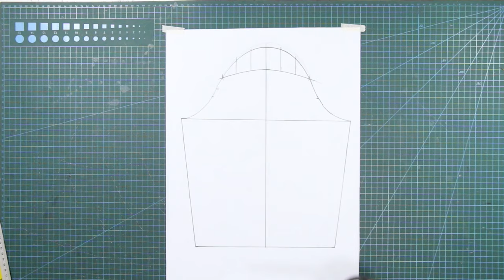CRESCENT MOON EXTENDED CAP SLEEVE TEASER or PREVIEW | LA MODÉLISTE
Bonjour et bienvenue. I am La modeliste and I am so glad that you are back here in my channel.
For today's tutorial, we are going to learn how to pattern draft the final and last variation of the extended cap sleeve.
This kind of sleeve design is popularized by designers like Alexander McQueen, House of Balmain and Australian fashion designer Alex perry, it is also widely popularized by Mother Monster herself Lady Gaga.

So let's get this tutorial started

Shot with:
IPHONE14 pro max
Canon Camera
BENRO TRIPODs

Edited on:
Final Cut Pro
Adobe Photoshop
Figma